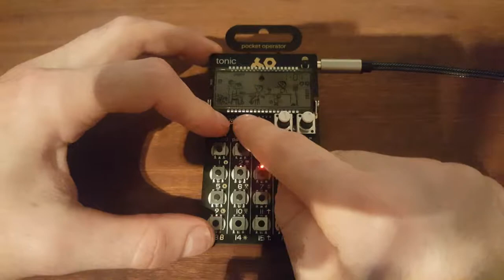PO-32 Tonic Tutorial (Part 2 - Main Function Controls)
In this second part of the video i go over the main function controls when using the PO-32 to end up with a chained progression of patterns.